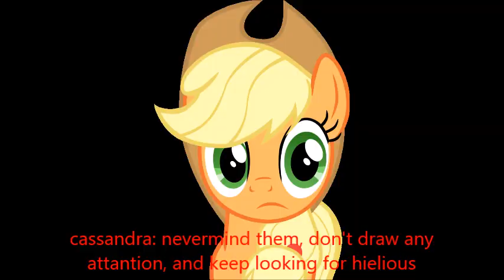the knights of harmony and agents of shield part 6